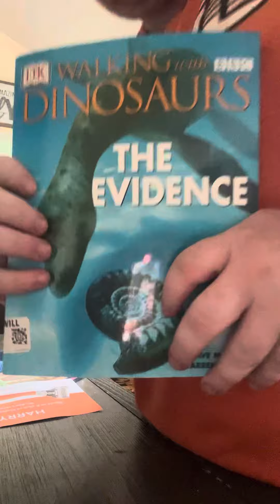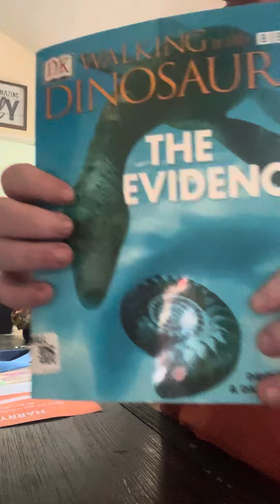Unwrapping walking with dinosaurs the evidence book